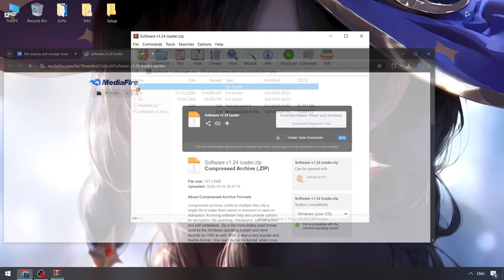NEW 2024 Blox Fruits Executor x Roblox | Blox Fruits Scripts | BEST Blox Fruits Executor [NEW]